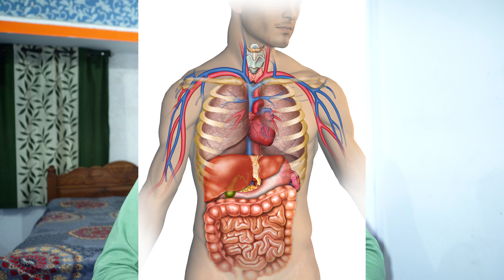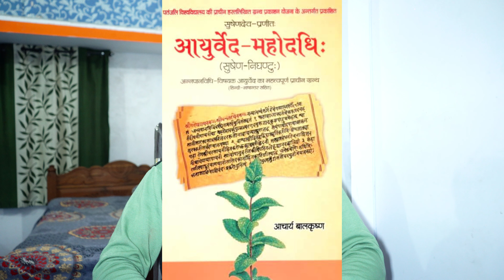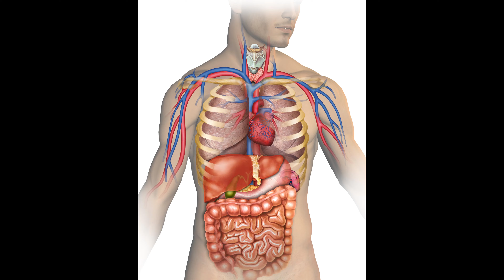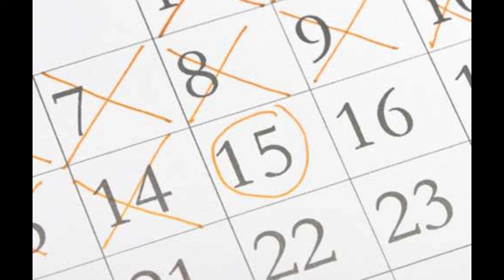शरीर की गर्मी कैसे बाहर निकालेे || Sharir Ki Garmi Kaise Nikale